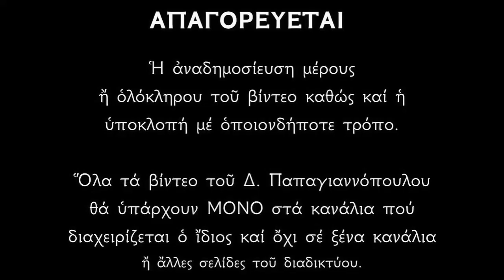(01.14) Dimitrios Papagiannopoulos